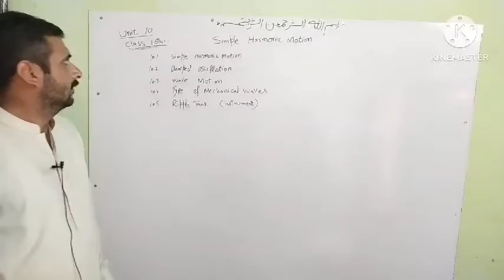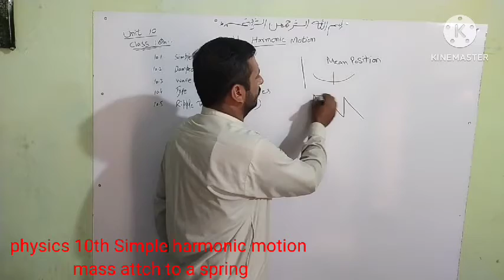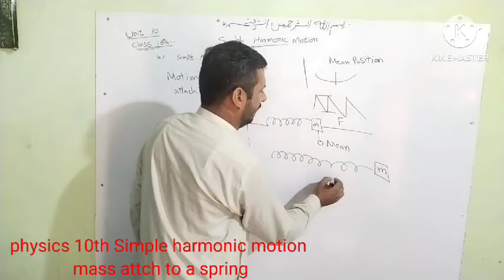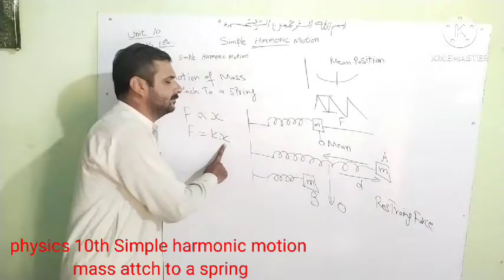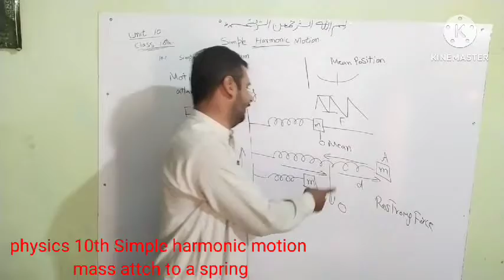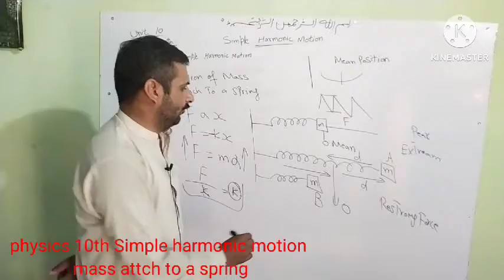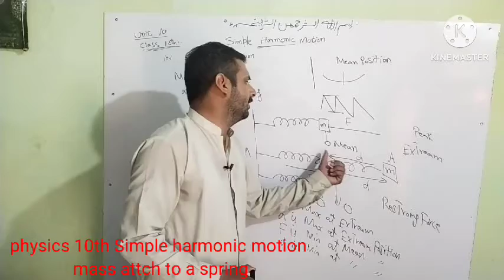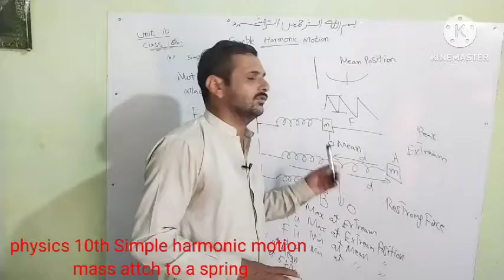physics 10th ch.1 mass attach to a spring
physics class 10th chapter fist simple harmonic motion mass attach to a spring